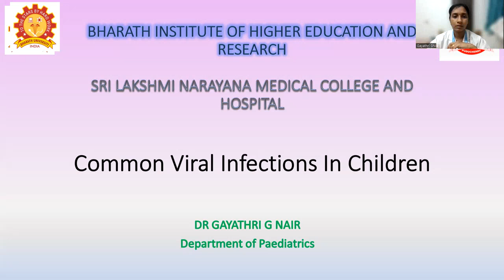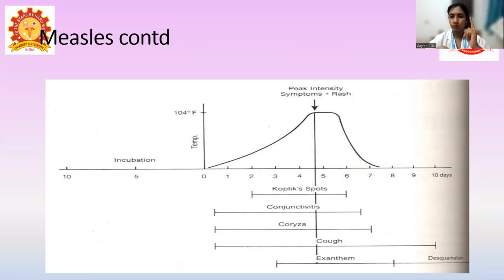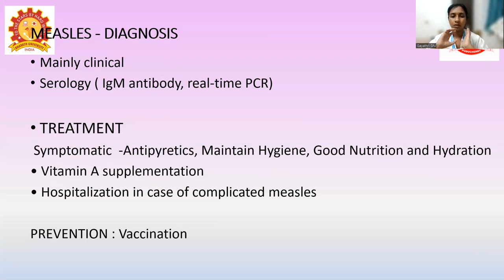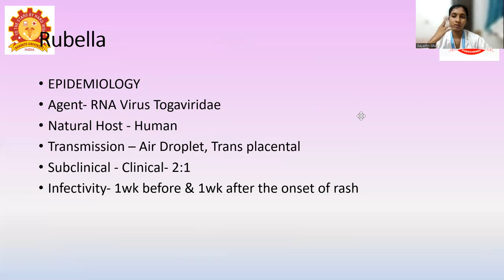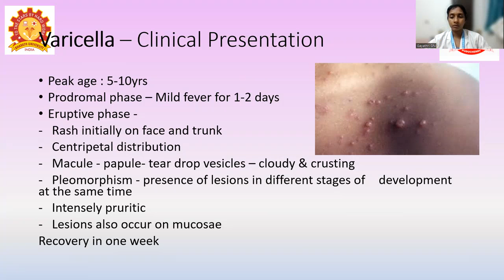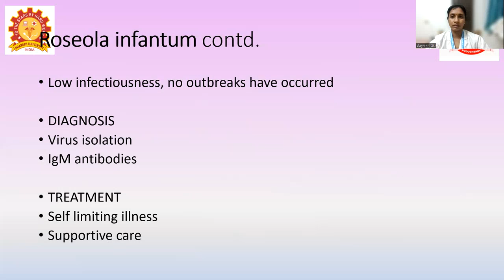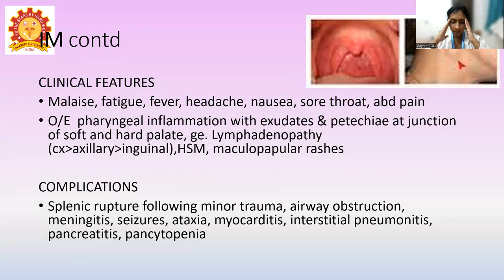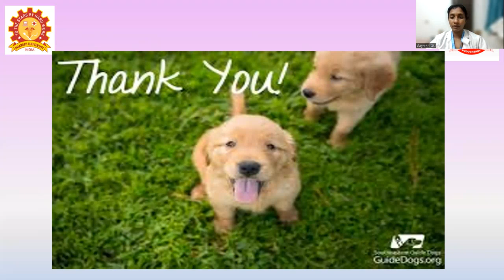Common Viral Infections In Children - Dr. Gayathri G Nair